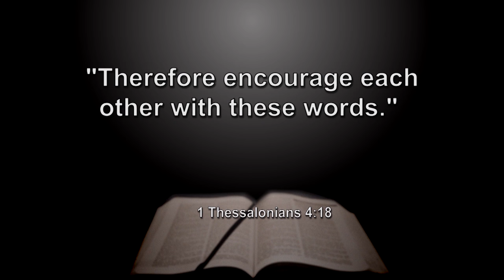What is the post-tribulation view of the rapture?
From the series, The Biblical Case For the Rapture of All Christians